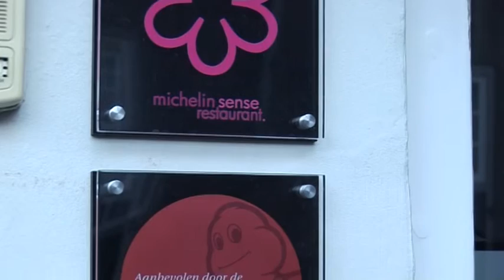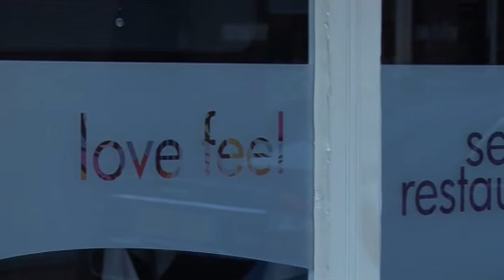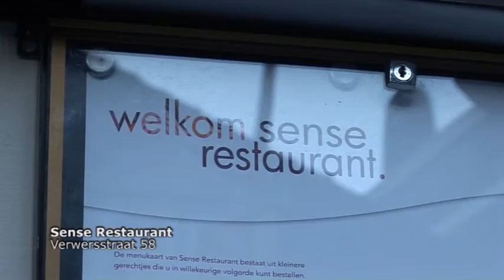Sense Restaurant Bij Ons Rondom Musuem